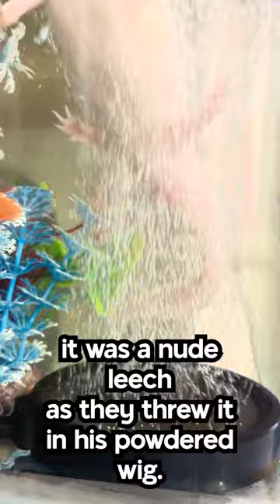Axolotl Facts That Will Blow Your Mind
This video cracks open the secrets of their regeneration, extended youth, and potential for medical marvels. We discover 5 facts about axolotls that will blow axolotl owner's mind. Get ready for axolotl amazement!